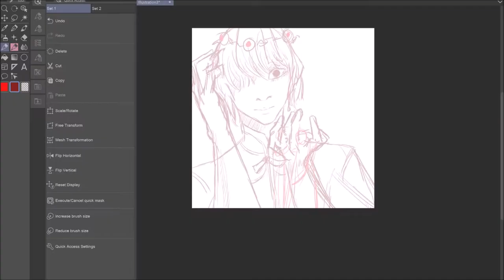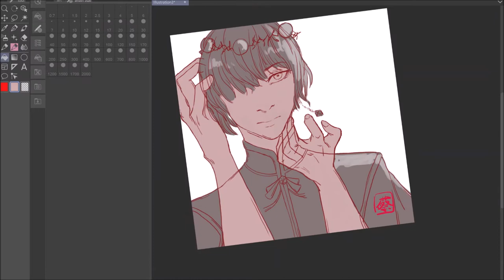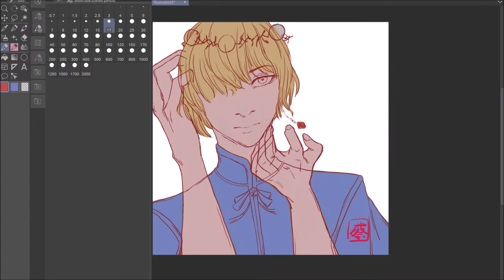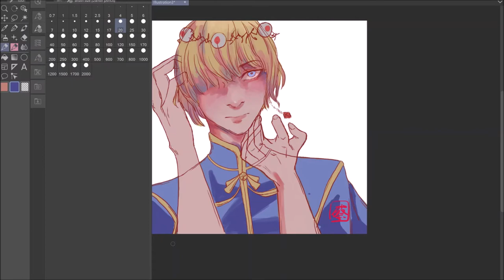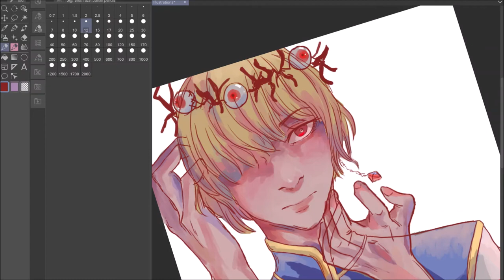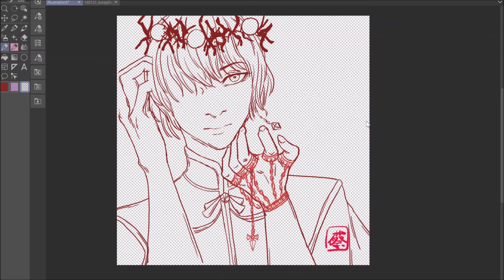Kurapika || HxH [Speedpaint]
I do not control which characters make my brain go brrrrrrrrrrr
Also stan the 1999 HunterXHunter it's extremely good!

Software: Clip Studio Paint, OBS
Time: 2h 30
Music: Carry On - Kenichi Kurosawa, Silver Moon Over Sleeping Steeples - David Sylvian